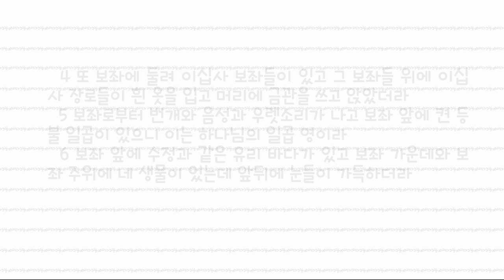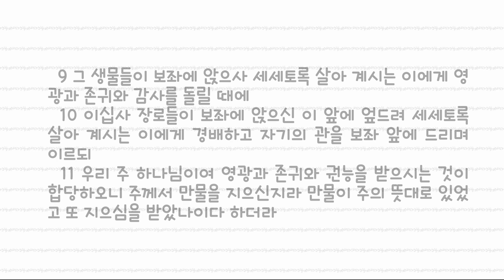[말씀과 기도로 동행하는 하루]요한계시록 4장, 하늘문이 열리고 하늘의 보좌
1 이 일 후에 내가 보니 하늘에 열린 문이 있는데 내가 들은 바 처음에 내게 말하던 나팔 소리 같은 그 음성이 이르되 이리로 올라오라 이 후에 마땅히 일어날 일들을 내가 네게 보이리라 하시더라 2 내가 곧 성령에 감동되었더니 보라 하늘에 보좌를 베풀었고 그 보좌 위에 앉으신 이가 있는데 3 앉으신 이의 모양이 벽옥과 홍보석 같고 또 무지개가 있어 보좌에 둘렸는데 그 모양이 녹보석 같더라 4 또 보좌에 둘려 이십사 보좌들이 있고 그 보좌들 위에 이십사 장로들이 흰 옷을 입고 머리에 금관을 쓰고 앉았더라 5 보좌로부터 번개와 음성과 우렛소리가 나고 보좌 앞에 켠 등불 일곱이 있으니 이는 하나님의 일곱 영이라 6 보좌 앞에 수정과 같은 유리 바다가 있고 보좌 가운데와 보좌 주위에 네 생물이 있는데 앞뒤에 눈들이 가득하더라 7 그 첫째 생물은 사자 같고 그 둘째 생물은 송아지 같고 그 셋째 생물은 얼굴이 사람 같고 그 넷째 생물은 날아가는 독수리 같은데 8 네 생물은 각각 여섯 날개를 가졌고 그 안과 주위에는 눈들이 가득하더라 그들이 밤낮 쉬지 않고 이르기를 거룩하다 거룩하다 거룩하다 주 하나님 곧 전능하신 이여 전에도 계셨고 이제도 계시고 장차 오실 이시라 하고 9 그 생물들이 보좌에 앉으사 세세토록 살아 계시는 이에게 영광과 존귀와 감사를 돌릴 때에 10 이십사 장로들이 보좌에 앉으신 이 앞에 엎드려 세세토록 살아 계시는 이에게 경배하고 자기의 관을 보좌 앞에 드리며 이르되 11 우리 주 하나님이여 영광과 존귀와 권능을 받으시는 것이 합당하오니 주께서 만물을 지으신지라 만물이 주의 뜻대로 있었고 또 지으심을 받았나이다 하더라